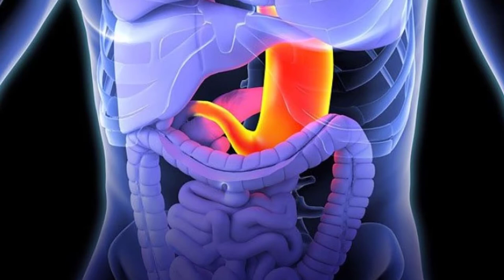ডাক্তারের কাছে যেতে না চাইলে খাওয়া শুরু করুন ব্রকলি - Broccoli 11 Benifits | Bangla Health Tips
ব্রকোলি বিশ্বের সবচেয়ে স্বাস্থ্যকর সবজি তথা এই গ্রহের সবচেয়ে স্বাস্থ্যকর খাবার হিসেবে গণ্য করা হয়, এর ভরপুর পুষ্টির জন্য| ব্রকোলির উপকারিতা প্রশস্ত - তার কিছু আমরা বিস্তারিতভাবে এই প্রবন্ধে আলোচনা করব| এই খাবার পুষ্টিগত কারণে অন্য অনেক খাবারের থেকে এগিয়ে এবং সম্প্রতি এই খাদ্য প্রসংশা অর্জন করে স্বাস্থ্যকর খাদ্যাভ্যাসে নিজের স্থান করে নিয়েছে|

অ্যান্টিঅক্সিডেন্ট বৈশিষ্ট্য
পাচনতন্ত্র পরিষ্কার রাখে
হাড়ের শক্তি যোগায়
অ্যান্টি- ক্যান্সার
ব্লাড সুগার
মানসিক স্বাস্থ্য
আন্টি-ইনফ্লামেটরি বৈশিষ্ট্য
সুস্থ ও উজ্জ্বল ত্বক
কেন্দ্রীয় স্নায়ুতন্ত্রের জন্য

ডাক্তারের কাছে যেতে না চাইলে খাওয়া শুরু করুন এই সবজিটি - Brocoli 11 Benifits | Bangla Health Tips